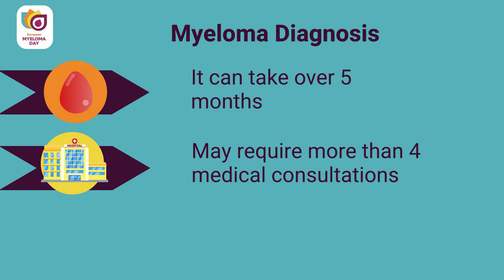European Myeloma Day | How to spread the word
Watch this video to learn how to spread the word about EuropeanMyelomaDay on social media!